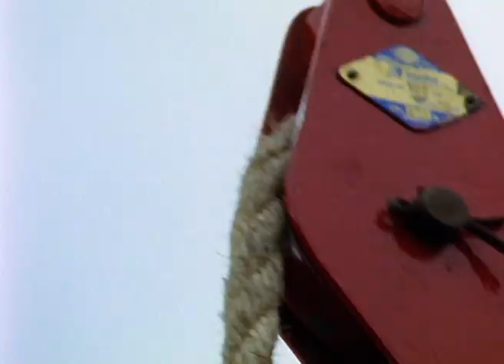The Valley Between - Episode 9 (aka Sun on the Stubble)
When a bull being prepared for slaughter breaks loose, Bruno hits the wrong lever and Dad breaks his leg. Suddenly, Bruno finds himself as the man of the family with all the responsibilities of running the farm.

Based on the beloved children’s books of award-winning novelist Colin Thiele.

Bruno Gunther is a 14-year-old boy from a German immigrant family, growing up in a small Australian farming town in the 1930s. While his father preaches the virtues of hard work on the farm, Bruno finds all sorts of opportunities for mischief and adventure as he explores the world around him. Through his adventures, Bruno comes to appreciate and understand more about himself and his community.